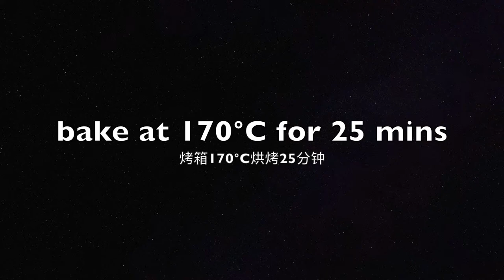[ENG SUB] Cake pops recipe, don't need to crumble the cake🍡新式棒棒糖蛋糕方法🍡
This cake pops recipe is not the same as traditional ones, we don't need to crumble our cakes. We use cake mold instead, in this way, it is more easier and reduce many calories :)

🍡Ingredients (for 20 cake pops):

- cake batter:
1 egg
65g sugar
70g low grade flour
2.5g baking powder
70g unsalted butter
22g whipping cream

300g dark/white chocolate
some toppings/sprinkles

这个棒棒糖蛋糕的做法不同于传统的做法，我们不需要把蛋糕体碾碎，我们直接用小蛋糕的模具来制作，这样简易很多并且热量也会降低很多哦～

感谢大家的观看，希望大家也能尝试做起来哦～

🍡材料 (20个):

- 蛋糕糊:
1个 鸡蛋
65克 白砂糖
70克 低筋面粉
2.5克 泡打粉
70克 无盐黄油
22克 淡奶油

300克 黑/白巧克力
一些小装饰

🎹Music🎹